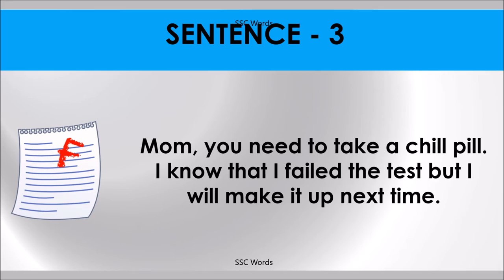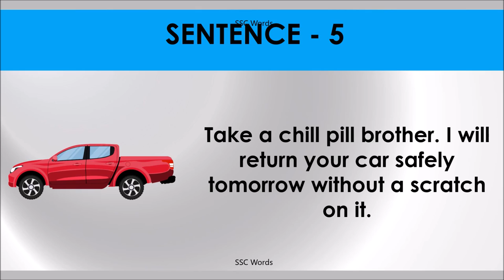CHILL PILL Idiom 251 # Meaning and five sentences # SSC Words